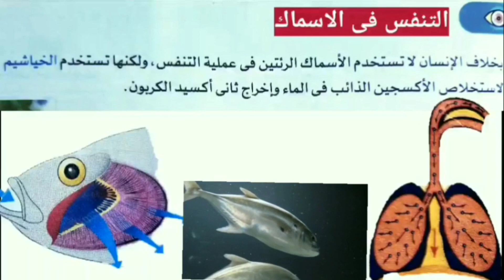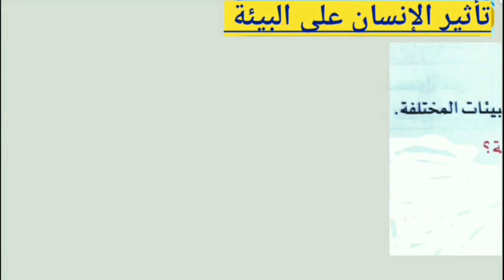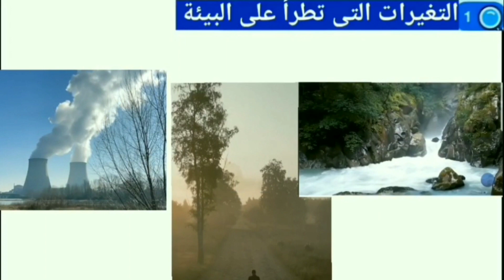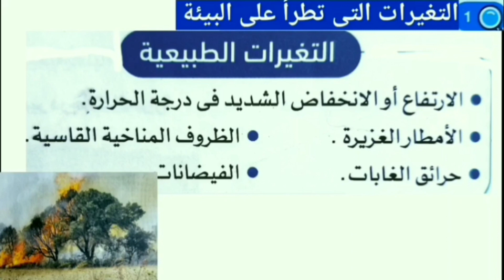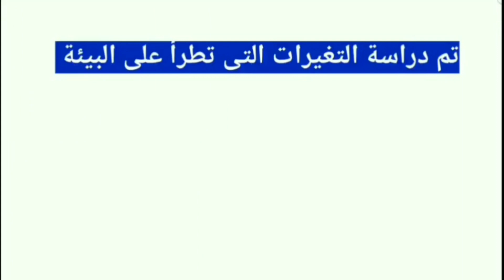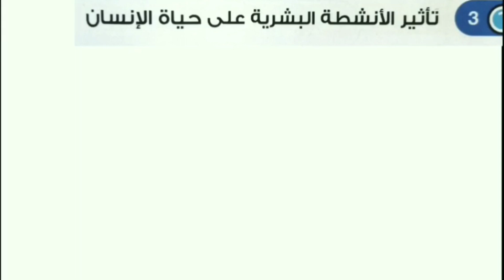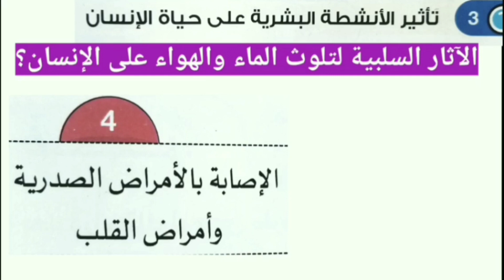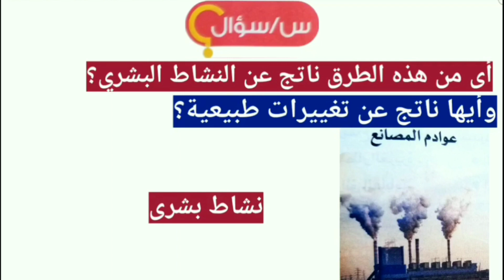كيف تتنفس الاسماك؟ الدرس الرابع علوم الصف الرابع الابتدائي الفصل الدراسي الأول 2025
التنفس فى الاسماك
تأثير الإنسان على البيئة
الانشطة البشرية التى تؤثر سلبا على النظام البيئي
تأثير الأنشطة البشرية على البيئة
تأثير الأنشطة البشرية على حياة الإنسان تأثير التغير البيئي على حياة الإنسان